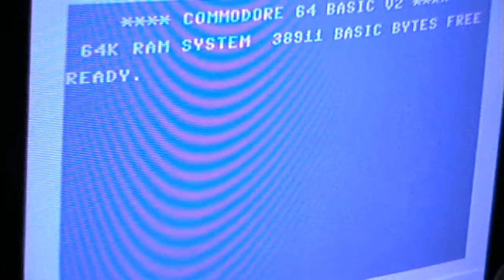Let's Play: Nibbler (Atari 800XL)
It's a very simple game, but well made.
Good enough to kill a couple of minutes every once in a while.